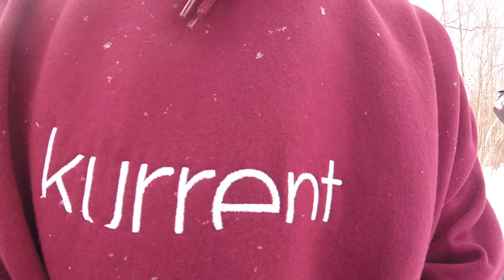*BROKEN COLLAR BONE* Ski day w team Evolution | Vlog 15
Had the pleasure of skiing with the Ontario Evolution Freestyle Ski team. Huge shout out to all the boys that threw down!! Thanks to the ski patrol, lift attendants and park staff that work their butts off to keep things running smooth!

This video is dedicated to Briden! Heal up quick dude, can't wait to feature you in a another video when you're all better!